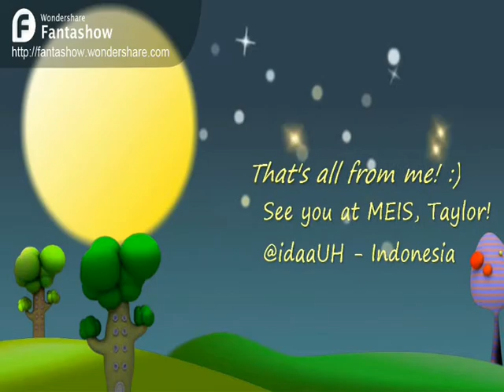SPEAK NOW COVERED BY IDA AND ANUGRAH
Hi, I'm Ida! I'd like you to know that I love Taylor Swift so freaking much! and here's the video when I'm covering her song "SPEAK NOW" and I'd like to join the competition "RIDE with Taylor Swift" by Cornetto. Actually, I made this video last year, but million sorry, I can't cover "22" because of my friends and I have no plenty of time to make it, and I'm going to facing the national exam next month. So this is just the one and only video of mine covering Taylor Swift's song. Hope you enjoy it!  ♥♥♥ :) xoxo